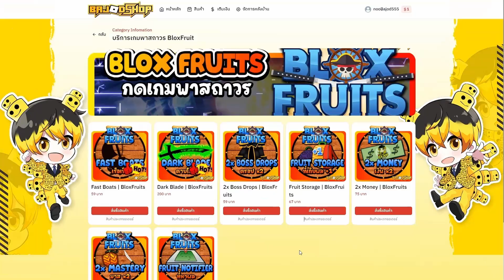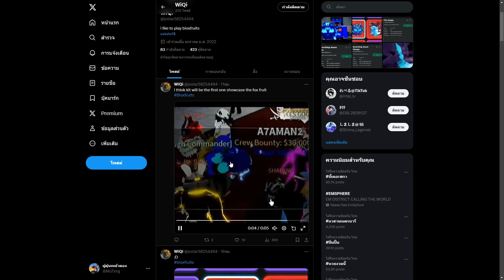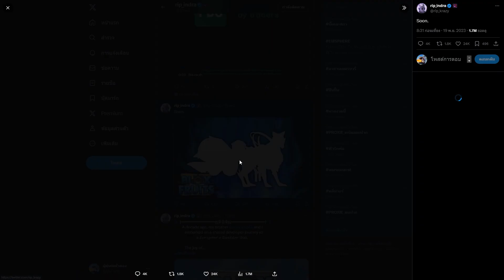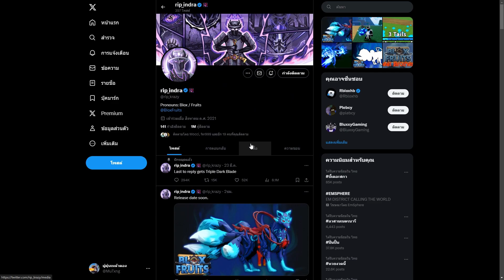(สปอยไม่พัก) ผลใหม่เป็นผลแดง ผลคิซึเนะ ผลจิั้งจอก!! - 🌊Blox Fruit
🔻ร้าน Smart_Shop🔻